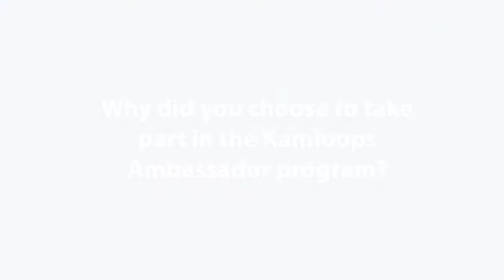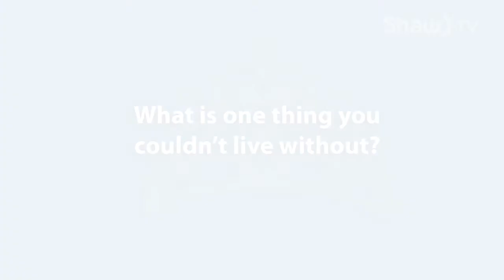Candidate Profile - Nicole Pierson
Beyond The Crown profile on Kamloops Ambassador candidate Nicole Pierson.